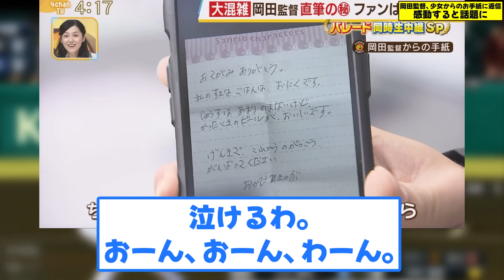岡田監督、少女からのお手紙に返信 感動すると話題に